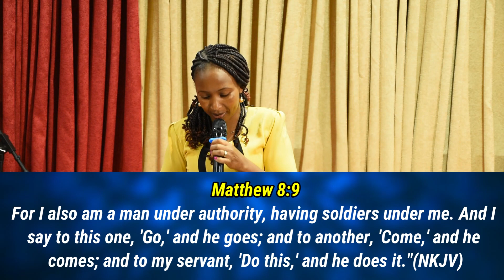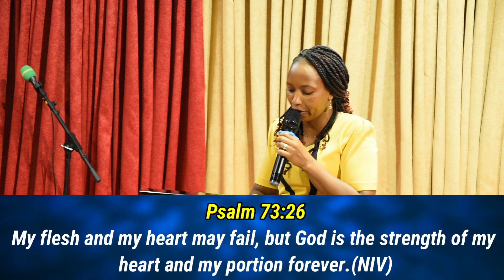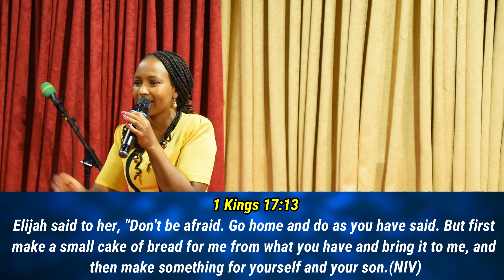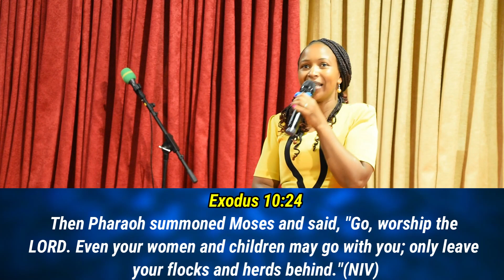𝐋𝐞𝐭𝐭𝐢𝐧𝐠 𝐠𝐨 𝐚𝐧𝐝 𝐋𝐞𝐭𝐭𝐢𝐧𝐠 𝐆𝐨𝐝